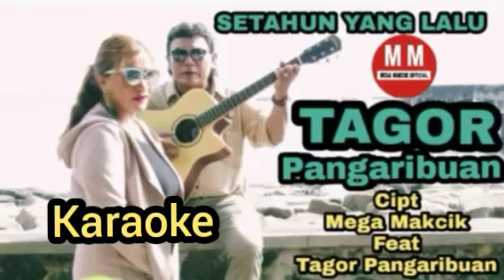Tagor pangaribuan - Setahun Yg Lagu Karaoke Lirik (Official Music Video )Cipt : Tagor p &. Makcik M.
Title :  Setahun Yang Lalu
Artist Voc : Tagor Pangaribuan
Cipt :  Mega Makcik Fat Tagor P
Gitar : Abel
Stdio : Btb Jakarta
Mixing :  Mas Udin
Model Klip Artist :  Mega Makcik
Prduksi :  Mega Makcik official
Produser  : Mega Makcik
Silee singa yeah sanak den elok Ati di canel ( Mega Makcik official)